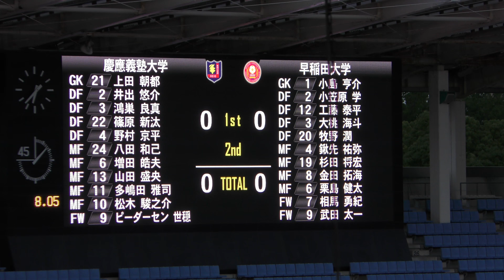これが華の早慶戦 サッカー④